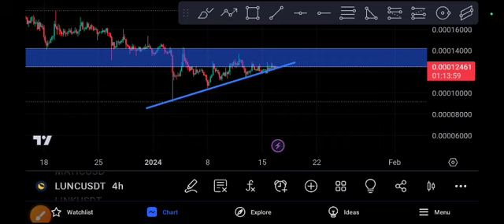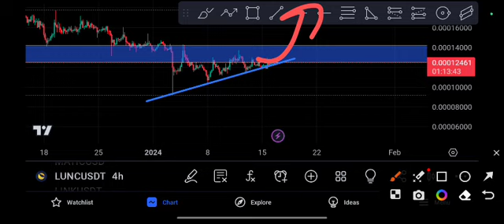LUNC coin EXPLOSION! LUNC price prediction